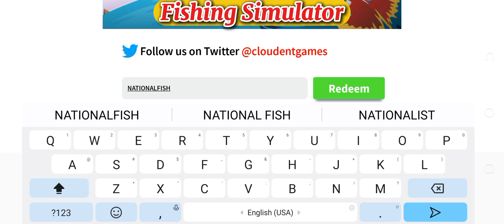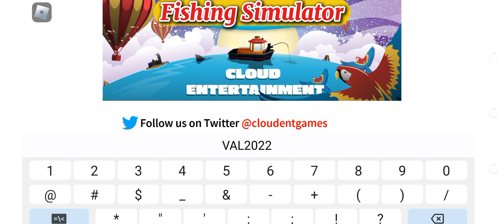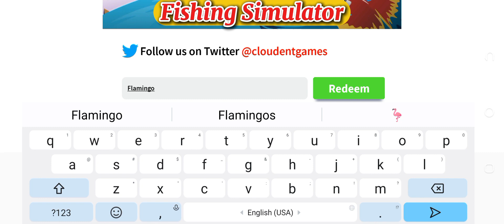UPDATE🔥FISHING SIMULATOR CODES AUGUST 2024 | ROBLOX FISHING SIMULATOR CODES 2024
Reel in a big one with our Fishing Simulator codes list, full of freebies to keep you going on your hunt for even more aquatic lifeforms.

your query.
1: roblox fishing simulator codes
2: fishing simulator codes
3: fishing simulator
4: fishing simulator codes 2024
5: codes in fishing simulator
6: codes for fishing simulator
7: new fishing simulator codes
8: all working fishing simulator codes
9: roblox fishing simulator
10: fishing simulator codes roblox
11: fishing simulator roblox codes
12: fishing simulator update codes
13: fishing simulator roblox
14: roblox fishing simulator update codes
15: all new fishing simulator codes
16: latest fishing simulator codes

How do I redeem Fishing Simulator codes?
Open Fishing Simulator
Press the ticket icon next to the cog
Type or paste in your code
Press ‘Redeem’
Go fishing!